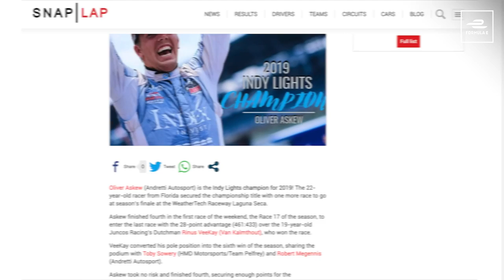Get To Know Formula E Driver Oliver Askew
Meet one of our Season 8 rookies, Avalanche Andretti driver Oliver Askew! The American driver caught up with us to talk about his transition to Formula E and how he didn't grow up with a motorsport background. After earning points on debut, all eyes are on Askew following his super start to the season.

00:00 - 00:11 Intro
00:12 - 01:31 2019 Indy Lights champion
01:32 - 02:42 First driver to score points on debut since 2019
02:43 - 04:26 Transition to Formula E
04:27 - 04:44 Flying the flag for the USA
04:45 - 06:28 No motorsport background